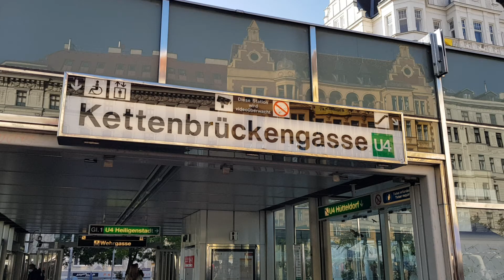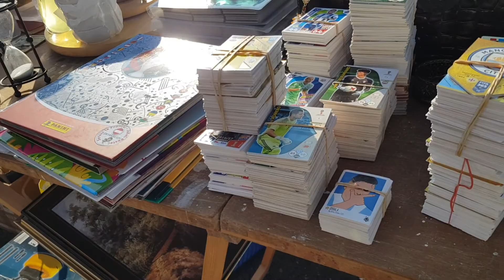Flohmarkt am Naschmarkt in 1060 Wien. Kettenbrückengasse